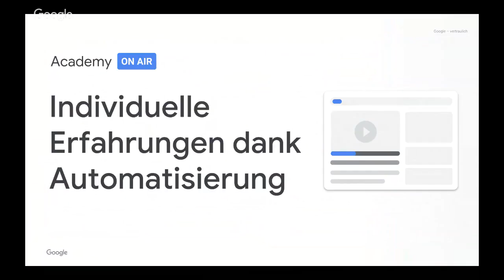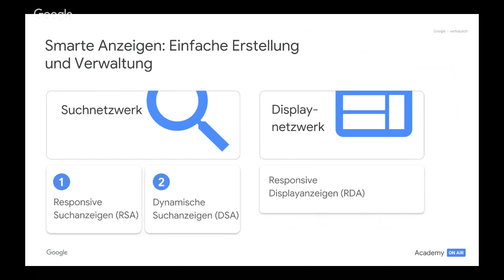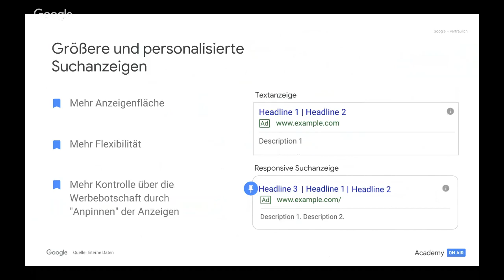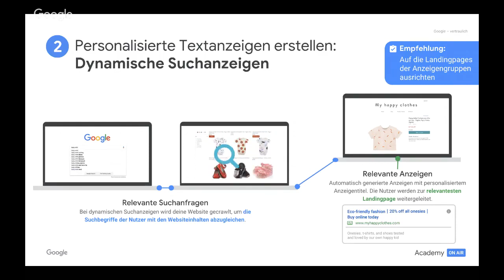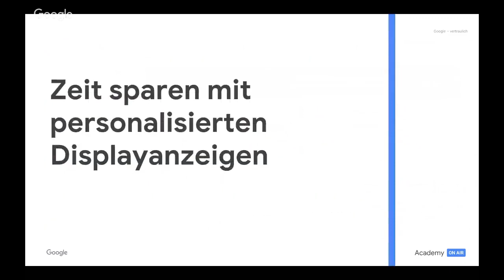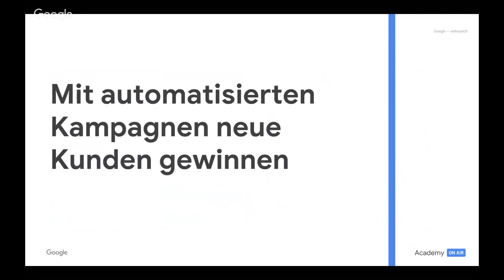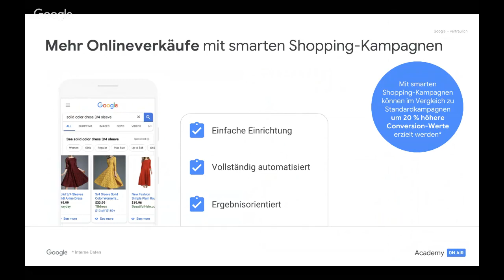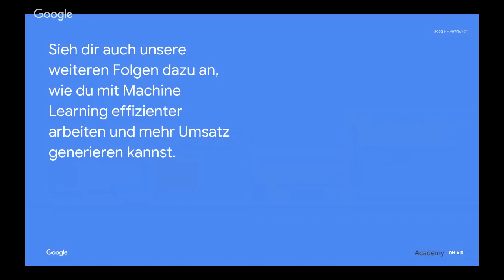Academy on Air: Individuellere Erfahrungen dank Automatisierung (26.02.19)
Mit automatischen Abläufen kannst du einfach und effektiv deinen Kundenstamm erweitern und mehr Conversions erzielen. In dieser Folge besprechen wir die Automatisierungslösungen von Google und helfen dir, die beste Lösung für dein Unternehmen zu finden. Du erfährst, wie du mit Display- oder Shopping-Kampagnen Produkte in Szene setzen, neue Leads für Offline-Geschäfte erzielen oder Apps promoten kannst.